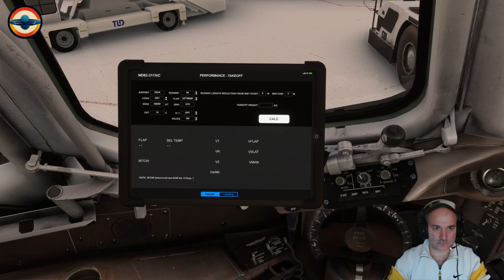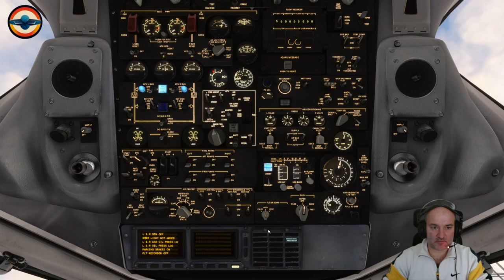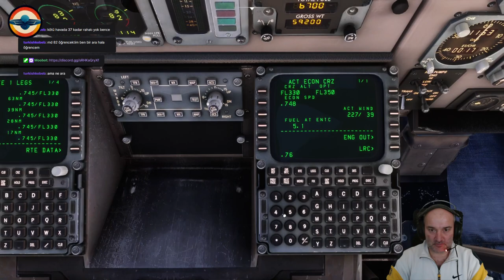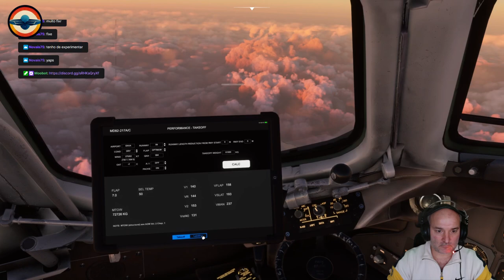[TR-PT-ENG][MSFS]MADDOGX MD82/ENVA-ENTC/Vatsim Online/1080p